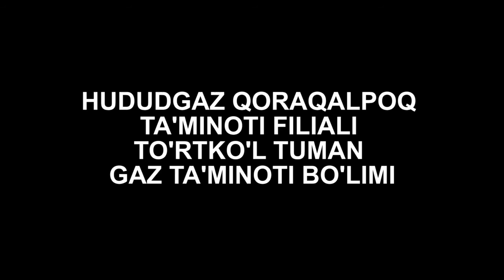ROLIK KUZ QISH